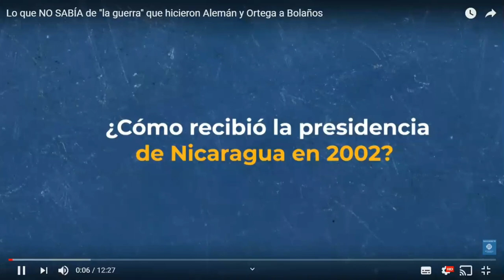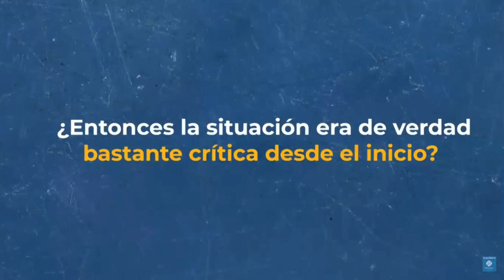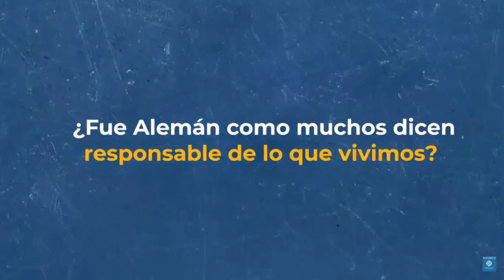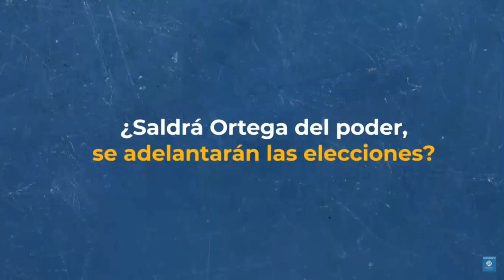Enrique Bolanos Nicaragua Investiga Conversando con Tito Lagos-Bassett ep 123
ING. Enrique Bolaños ex Presidente de Nicaragua